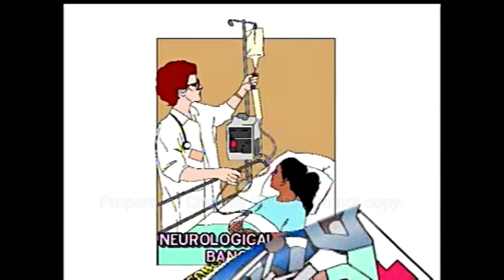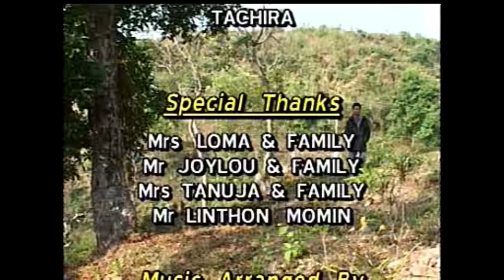GIMMAGIMIN RIPENG - Part 2 : Original Short Movie (2004)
Gimmagimin Ripeng or the Lost Friend is a tragic story of childhood friends which blossomed into a beautiful love story. However, their love story is not made to last. This film shows the essence of true love and commitment to each other. The film also shows how supporting friends and parents play a vital role in a healthy relationship. To know what happened to their love story and how he lost his best friend and a childhood sweetheart, watch the film.

Film shot in the year 2004 at Tura.
Produced by : DG Atchusa Productions.
Technical Crew : Team Goera.
Edited at : Studio GOERA.

Original Soundtrack "Angni Ripeng"
Composed by : Dilseng A. Sangma
Sung by : Lt. Sylveriush Marak (Doma)
Music arranged by : Lt. Sylveriush Marak (Doma)

Please do not copy and upload on other YouTube channels.
© Copyrights Reserved by DG Atchusa Production & Channel GOERA, Tura.